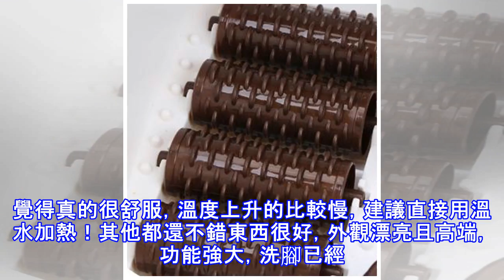農村一絕招，根除腳氣異味，幾天不洗不都沒味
農村一絕招，能徹底斬根腳氣腳生異味，幾天不洗不生味當我們在家裡或者是去別人家的時候，最尷尬的事情莫過於腳上的異味了，但是，這個問題其實很多人都有，只是平時多洗洗，就這樣將過且過下去了。但是，這樣的異味，其實並不是髒的問題我們如果找到問題的所在，其實，是有辦法去徹底解決掉腳氣異味等問題的。不過，現在有一個農村的辦法，不管你是什麼原因的腳氣異味，只要你這麼做，就完全可以告別腳上異味。這個辦法就是：將魚腥草，要大量的，搗碎，然後，用這個草的草汁和草泥，完全塗抹在腳上，要厚厚的塗，最好不要留空隙，就這樣堅持敷30分鐘，只要三天連續，就可以徹底消除腳上異味，據說，幾天不洗腳，都不會有任何異味的。不過平時...